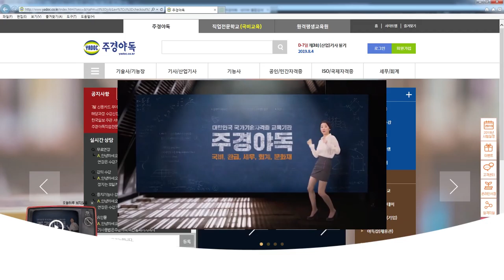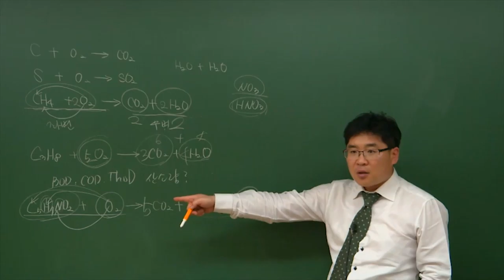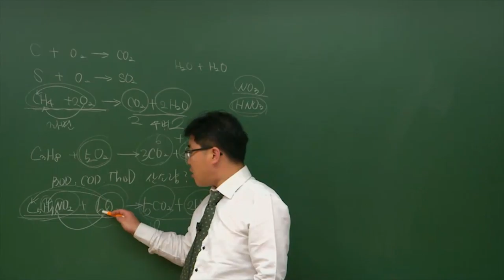수질환경기사 국민내일배움카드로 공부하기! 12편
이철한 교수님과 함께하는 수질환경기사 bod와 cod2 파트!